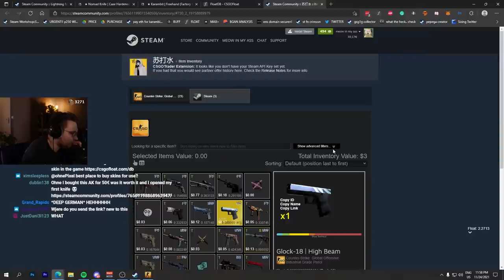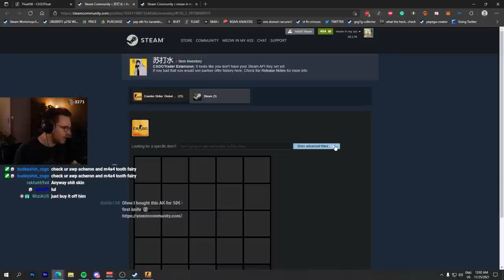the new lowest float skin (it made mine worthless)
csgo has a new lowest float skin in the game... a glock high beam with an insanely low float... it got unboxed from a case and beat my old lowest float glock high beam...